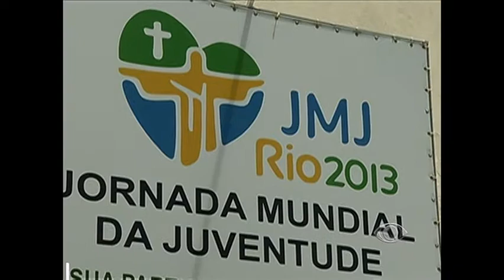Renúncia do Papa Bento Dezesseis surpreende cariocas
Ele viria à cidade na Jornada Mundial da Juventude, que acontece em julho. Hoje o arcebispo do Rio garantiu que mesmo com a notícia, o evento está confirmado.